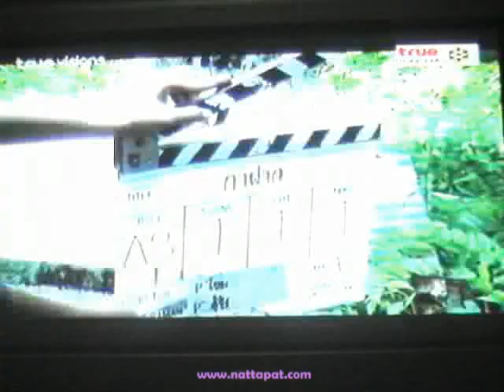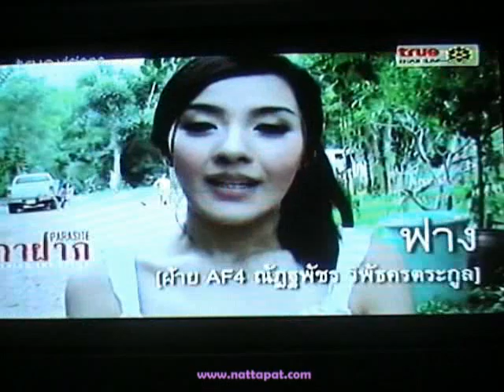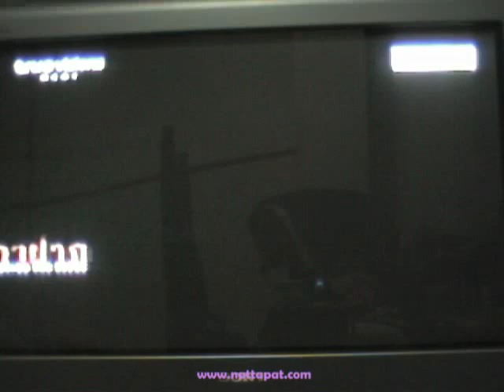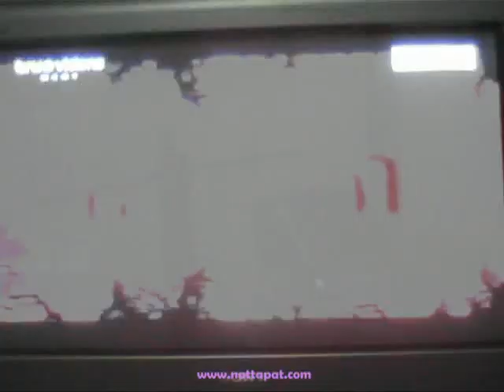เบื้องหลังหนังกาฝาก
เบื้องหลังกาฝาก ช่อง True Thai Film  ช่อง D48 นำแสดงโดย หนุ่ม ศรราม เทพพิทักษ์ และ ปุยฝ้าย ณัฏฐพัชร วิพัธครตระกูล